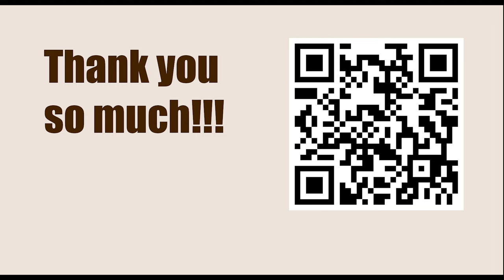INSTRUCTIVE POSITIONS || Fischer vs Tajmanov, Palma de Mallorca Interzonal, 1970